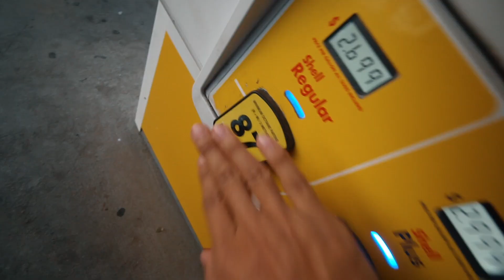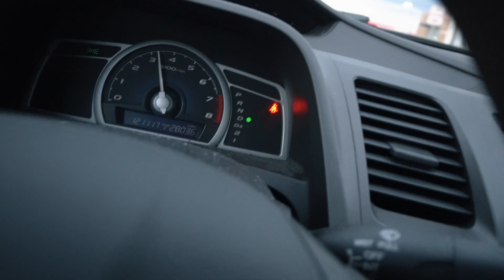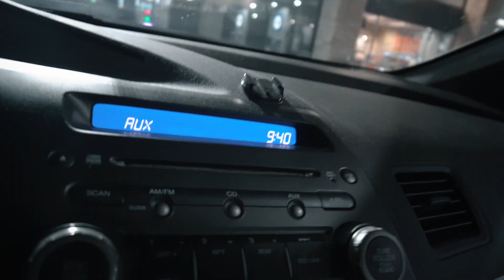ROAD TRIP TO TULSA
VLOG #65

- MY GEAR -
Main Camera: Sony a6300
Wide Lens: Sony SEL1018
Prime Lens: Sigma 19mm f/2.8
Point & Shoot Camera: RX100 IV
Microphone: Rode Microvideo Mic

NEW HERE?
Hi, I'm Jaehross.
Recording artist. Producer. Actor. Director.
Outside of music, I make vlogs and direct visuals. Originally, I started vlogging to document my life as an artist.
Along the way, I found myself capturing more than a documentary.
I was capturing memories, growth, and discovering many different sides of myself that I had no idea existed.
What started out simple and somewhat meaningless, turned into creativity, passion, and an inspirational drive.
None the less, this is still a journey, and yet another life captured through a lens.
After all, this is the closest thing to time travel that we have.